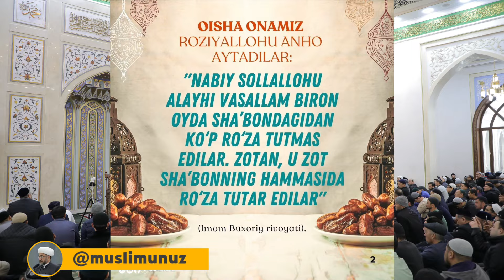БУГУН БАРОАТ КЕЧАСИ 2024 ЙИЛ 24-ФЕВРАЛДАН 25-ФЕВРАЛГА ЎТАР КЕЧАСИГА ТЎҒРИ КЕЛАДИ, 3 КУНЛИК РЎЗА!